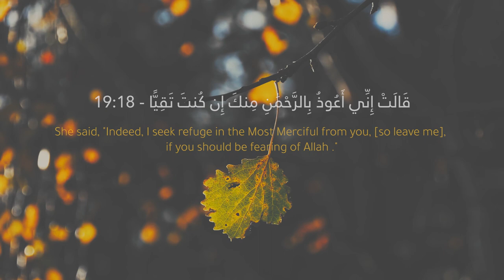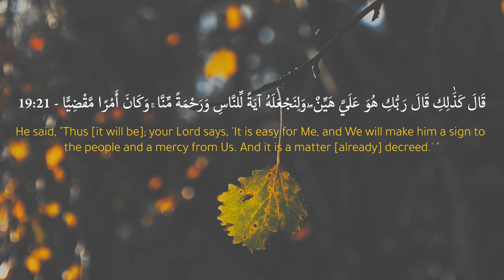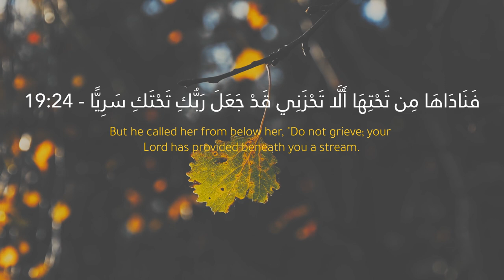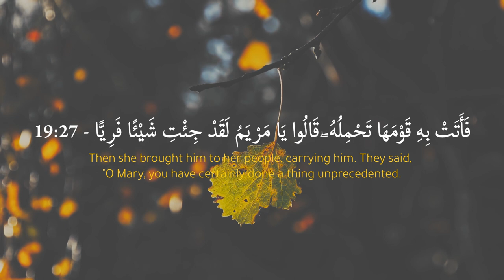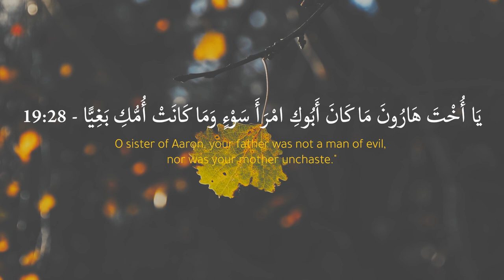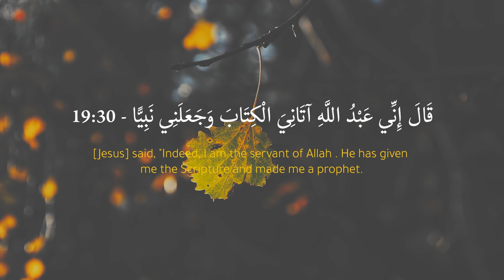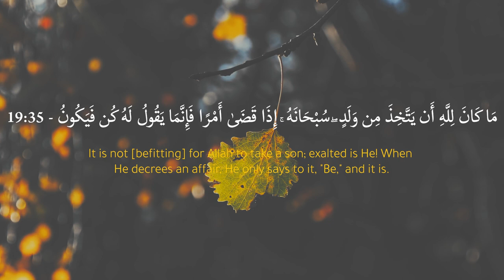Surah Maryam (Mary): [Jesus] said, Indeed, I am the servant of Allah | Halamal Channel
Surah Maryam

Name
It takes its name from v. 16.

It was revealed before the Migration to Habash. We learn from authentic Traditions that Hadrat Ja'afar recited vv. 1-40 of this Surah in the court of Negus when he called the migrants to his court.

Share this, Baarakallaah Feekum: [“One who guides to something good has a reward similar to that of its doer” - Saheeh Muslim vol.3, no.4665]